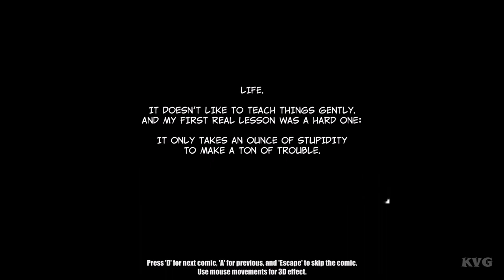Liquid Sunshine Gameplay (PC HD) [1080p60FPS]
PC Specs:
CPU: Intel Kaby Lake, Core i7 7700K 4.20GHz
Motherboard: MSI Z270 GAMING PRO
Memory: Corsair Vengeance LPX Black 32GB DDR4
HDD: WD Black 4TB SATA-III 7200RPM 128MB
Graphics card: MSI GeForce GTX 1080 GAMING X 8GB DDR5X 256-bit
Case: NZXT Noctis 450 Black
Operating System: Windows 10
Monitor: ASUS VN247H-P 23.6

Game Information:
Guide a monkey, horse and a rhino through challenging puzzles, and discover the roots of their relationship through a full-blown comic book backstory.